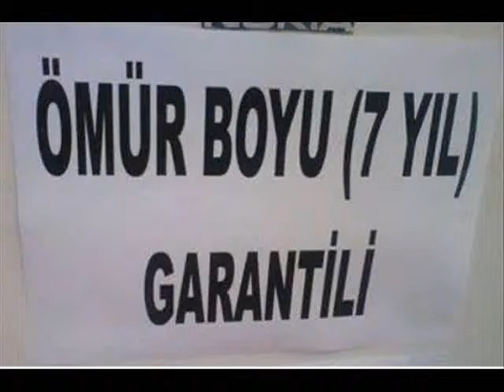Curve Orginal - Demir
Snimljeno kod Koce'a Regata (Kunem ti se Bogom neću više s Tobom, Andrea) nekih 198?'ih.
Bubnjevi pratnja grupa Queen!
Likovi su pravi, nisu izmišljeni!
Author.